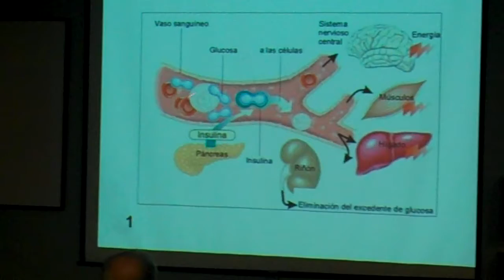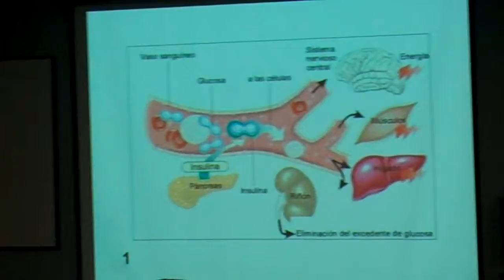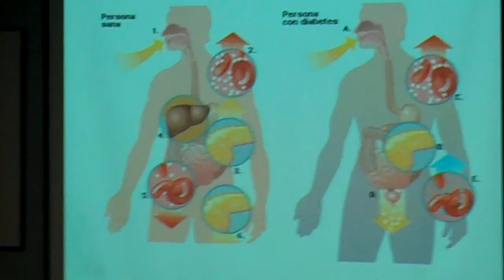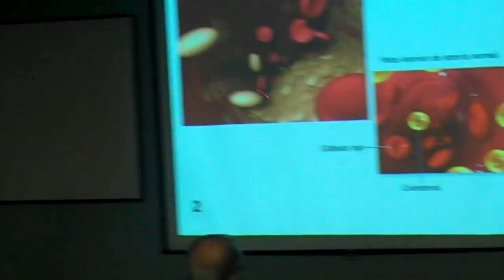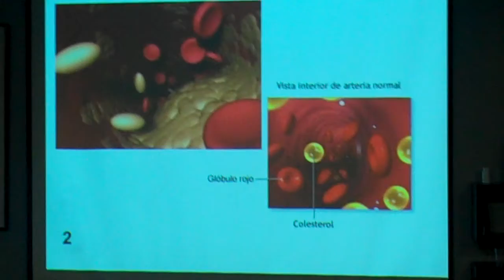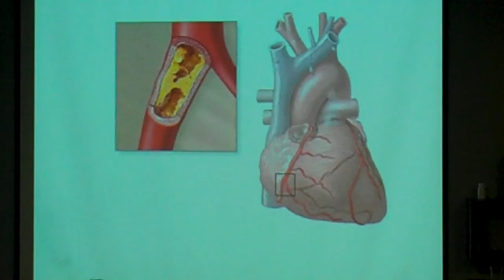DRA Carmen Deliote Nos Habla De Los AGES Segunda Parte 4 8